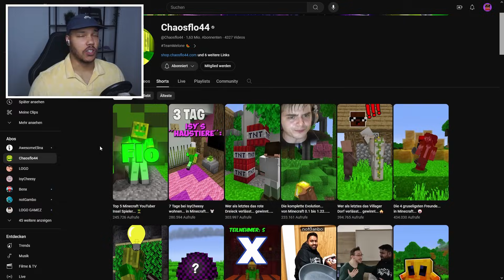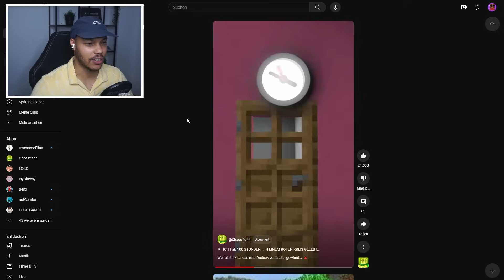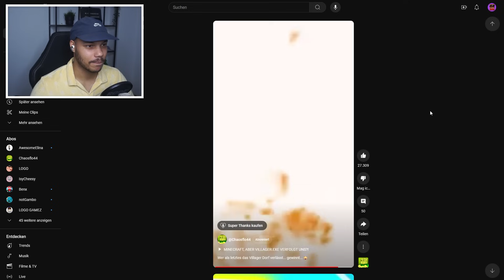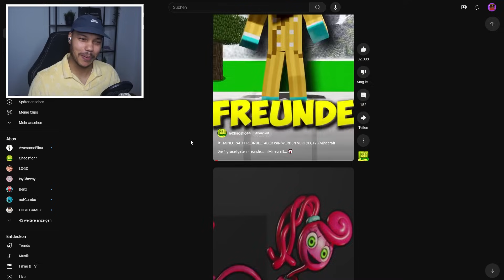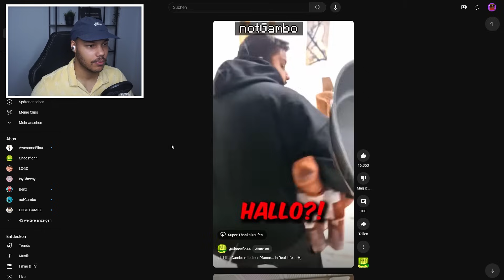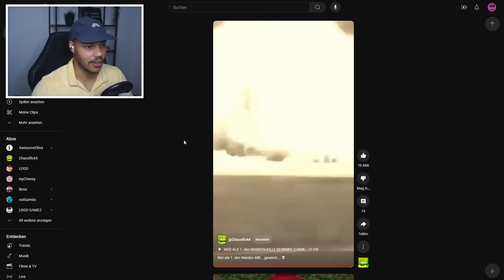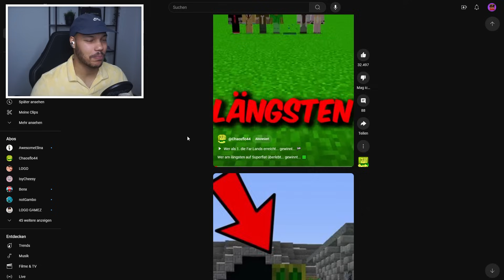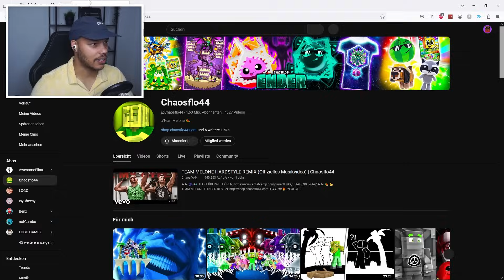ich REAGIERE auf die BESTEN SHORTS von CHAOSFLO44...